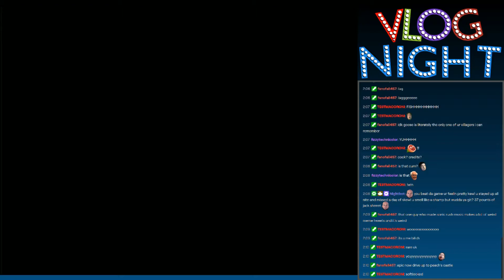Silent Demo Glitch - Mario Kart 64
idk how i did this but it was weird